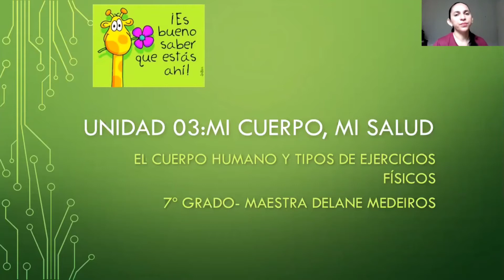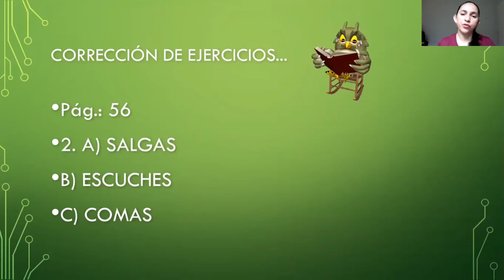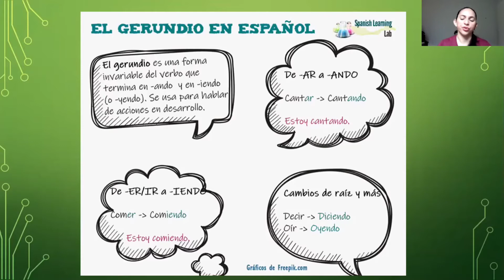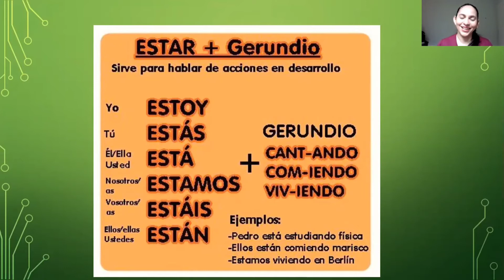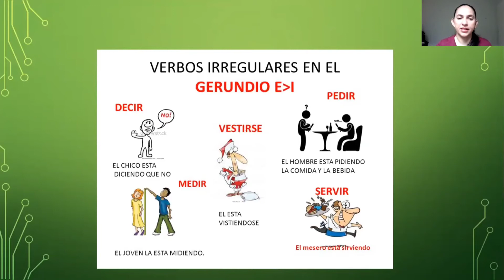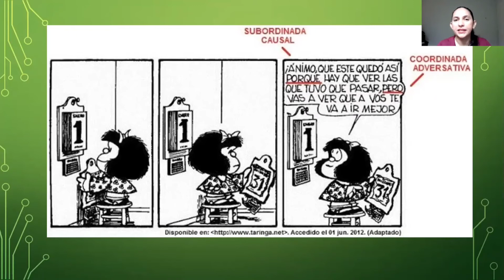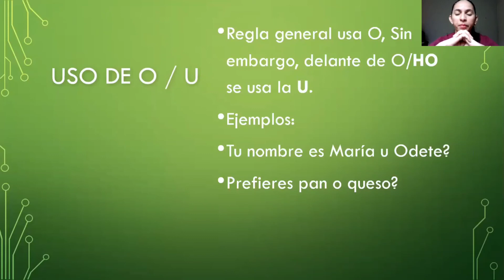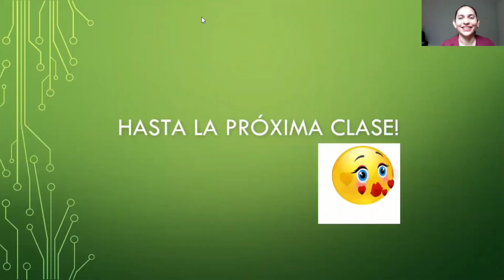7° ano - Aula de Espanhol 10/05